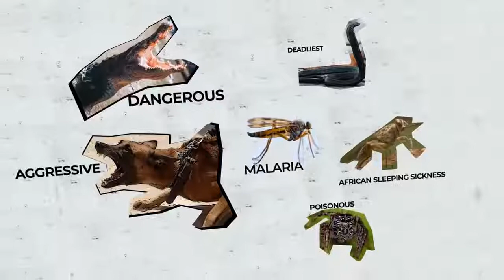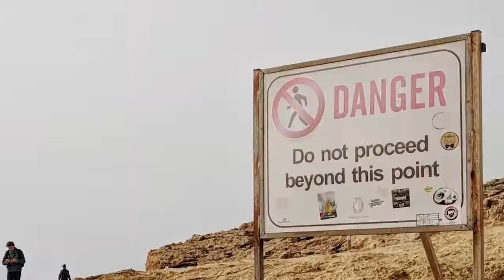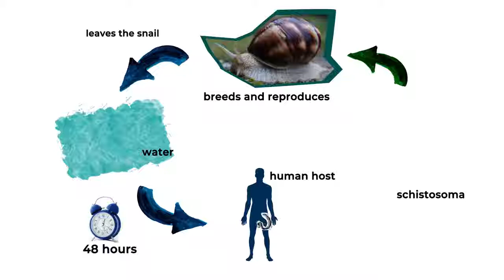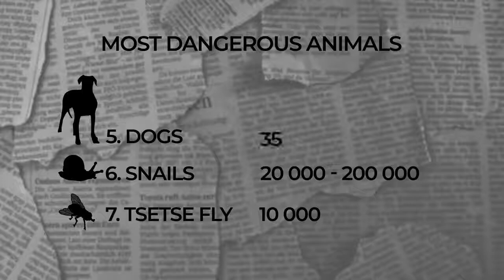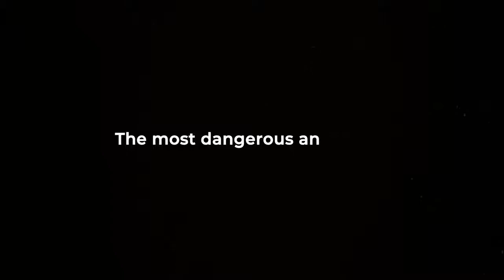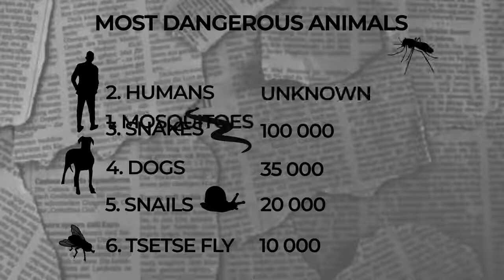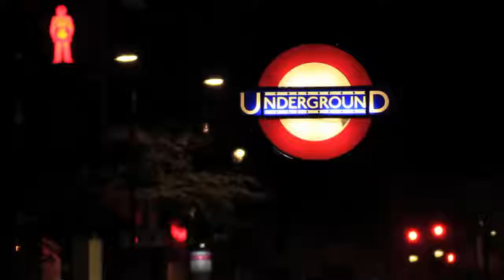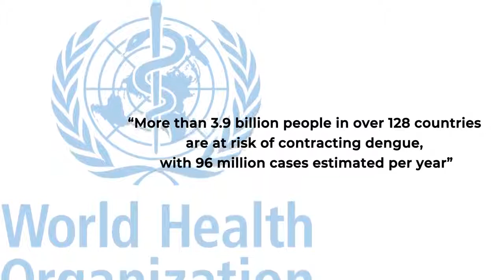Most DANGEROUS Creation in this Planet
LetMeTh!nk is trying to Publish Videos regularly to Educate and Entertain YouTube viewers.